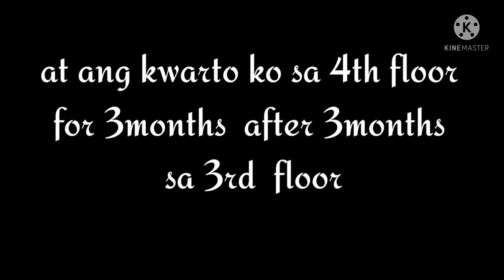PHOTO MEMORIES COLLEGE BOARDMATES||mariekennethvlog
for today's vlog  showing some throwback photos of my boardmates  during college and some information about on my boarding house